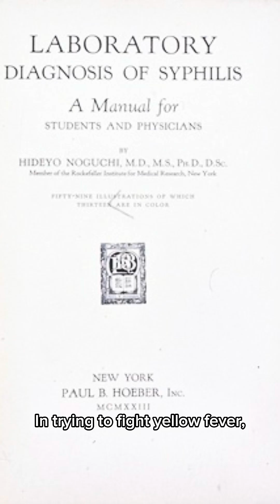7 facts about Hideyo Noguchi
Dr Hideyo Noguchi dedicated his life to fighting deadly infectious diseases.  Here are 7 facts about this Japanese scientist!

Despite coming from a challenging background, Dr Noguchi overcame all odds and spent years of his life understanding the complexities of diseases such as syphilis and yellow fever.

Today, his name lives on through the Hideyo Noguchi Africa Prize, which celebrates those who advance medical science and improve health in Africa.

We are honoured to be one of the 2025 laureates, a recognition that strengthens our mission to develop and deliver safe, effective, and accessible treatments for neglected patients.

Photos sourced from: Japanese Cabinet Office, Japanese Ministry of Foreign Affairs, Rockefeller Archives, Portraits of Modern Japanese Historic Figures, Leon Gimpel’s the world’s work.

The Drugs for Neglected Diseases initiative (DNDi) is an international non-profit developing safe, effective, and affordable treatments for the most neglected patients.